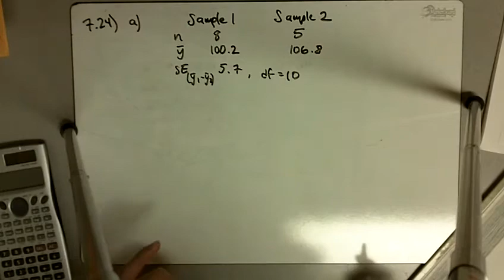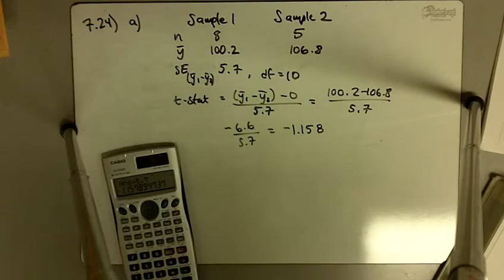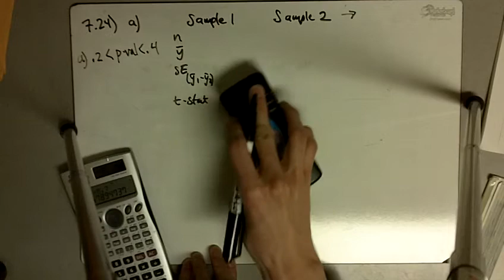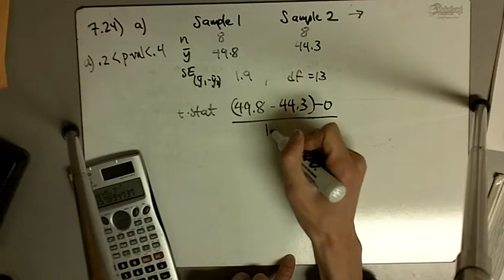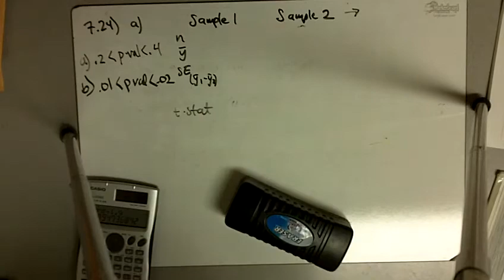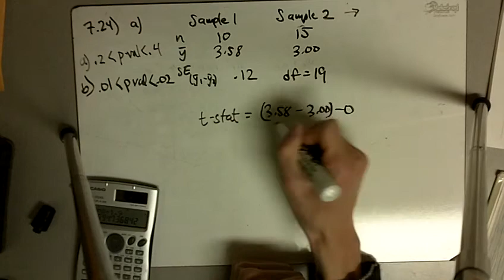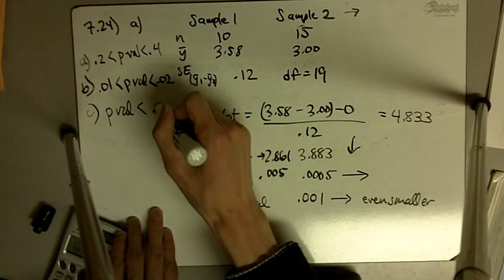Exercise 7.24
Solution to Exercise 7.24 from Statistics for the Life Sciences by Samuels and Witmer.